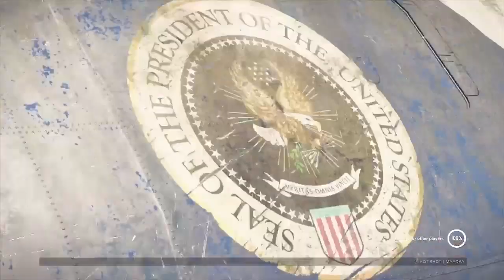Three noobs try to win! XDefiant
Playing some xdefiant with the the group to see how well we can win and get top of the leader board.